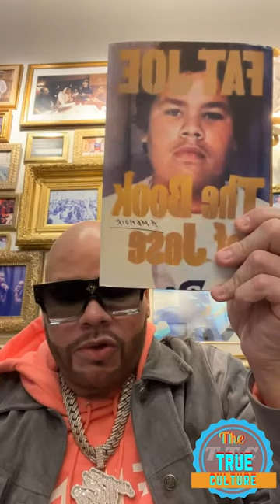Buju bantan on instagram with for Joe talking about music and more